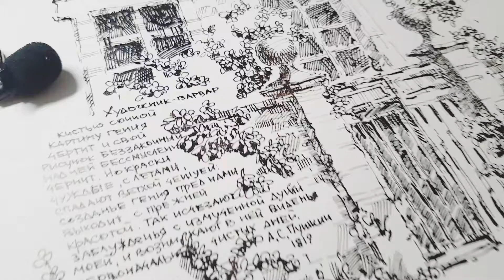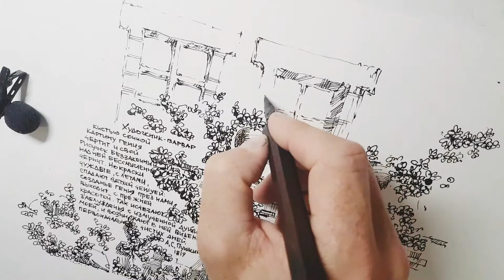ASMR. Ink and Pen Drawing - asmr visual triggers. Landscape and architecture. Eduard Kichigin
My Saatchiart gallery. Art for Sale.
ASMR. Ink and Pen Drawing  - asmr visual triggers. Landscape and  architecture.
Eduard Kichigin
I am making this video to create asmr comfort. Beautiful pen and ink drawings. Beautiful sounds of drawing. Art and asmr, amazing sensations and experiences. Beautiful asmr visual triggers in this video. Drawing, sketching, strokes, squeaks, rustles and asmr fast tapping, asmr writing - for your beautiful sensations.